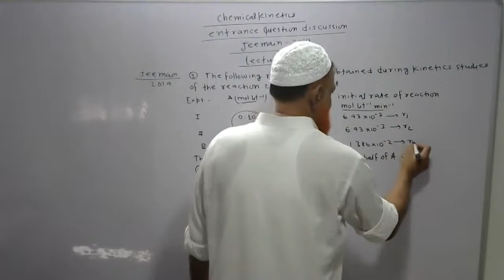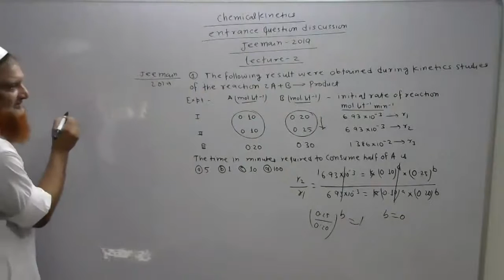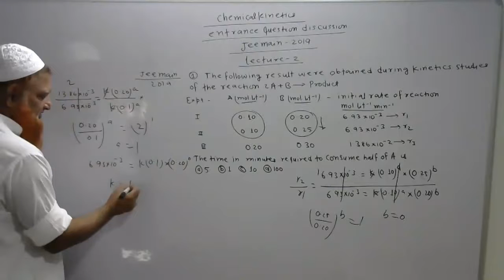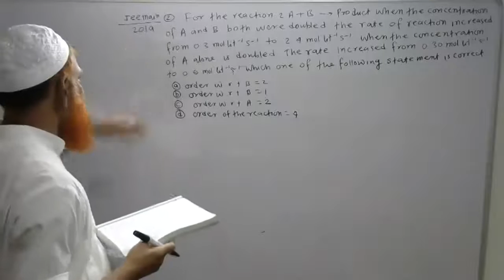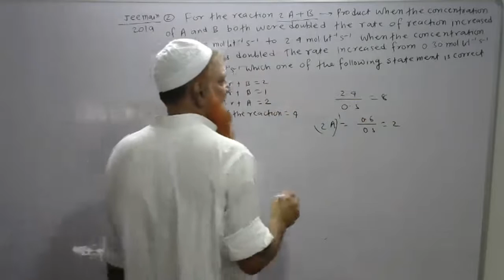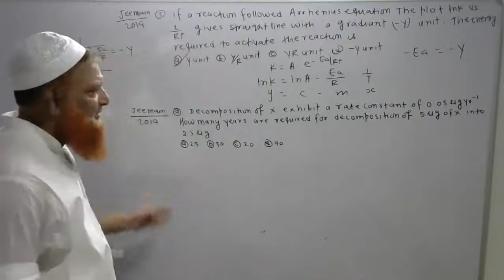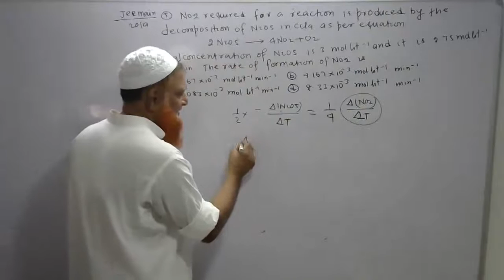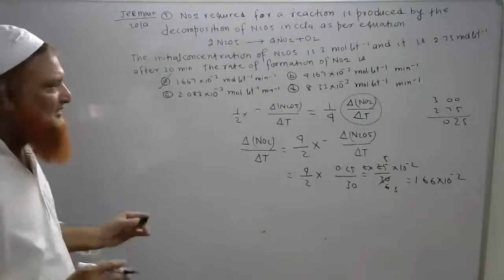chemical kinetics entrance question disscussion (jee main - 2019) lecture - 2